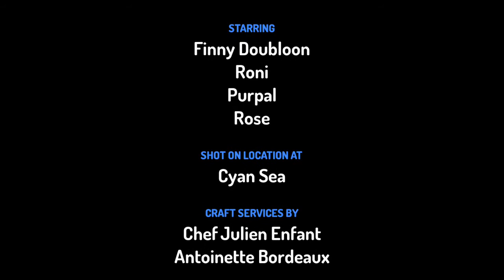Rose - Cartoon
This is for kids.
In this story's characters is roni , purpal , sharky and rose.
Enjoy rose with roni and purpal.
After sometime rose go to her tempal land.
Rose say  roni and purpal to good buy.
After sharky say rose to good  buy.
We meet soon.
Episode 3
Amazing story enjoy.